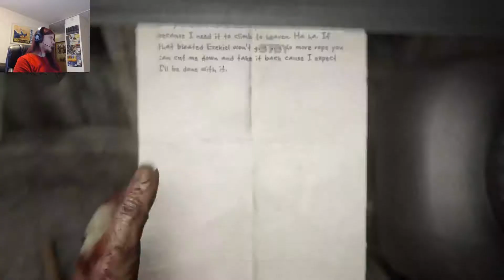Buried In Hardship | Outlast 2 Part 12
Masterblaster says hello again we find a new temporary home from a casket!